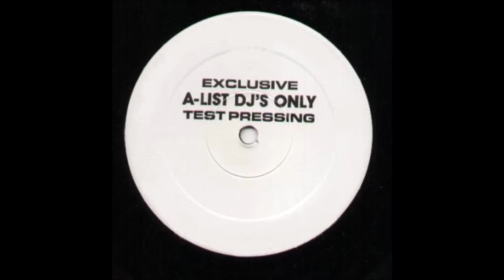Das (of I-15) - I Can But I Cant